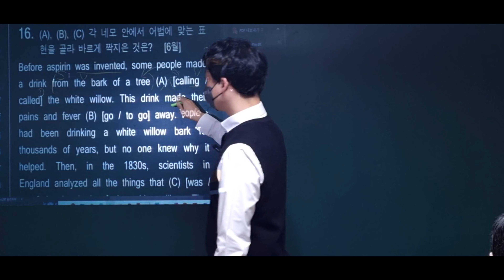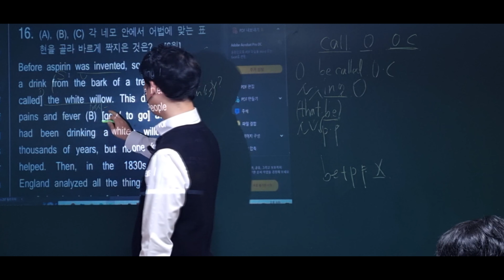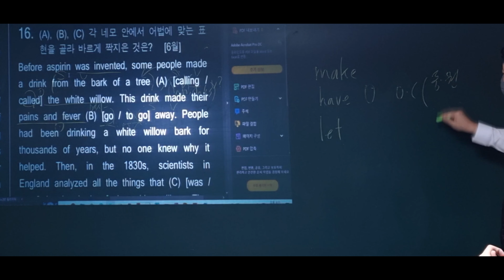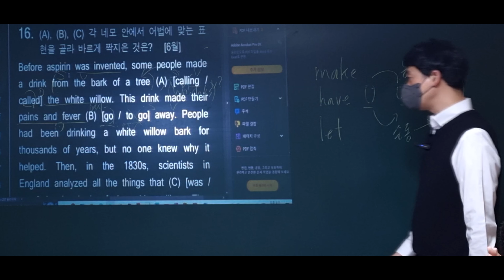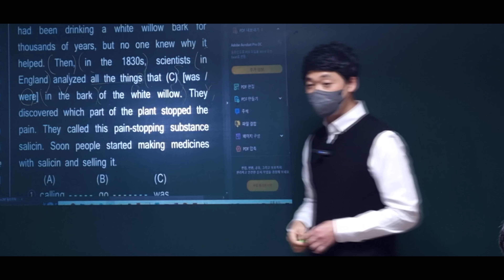예비고1 내신수능영어 특강 실전 어법 16번